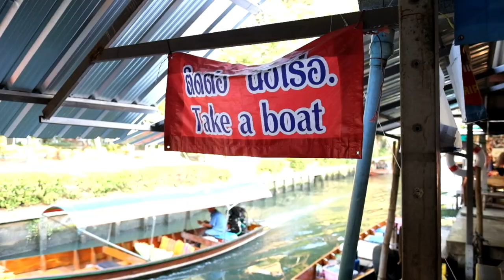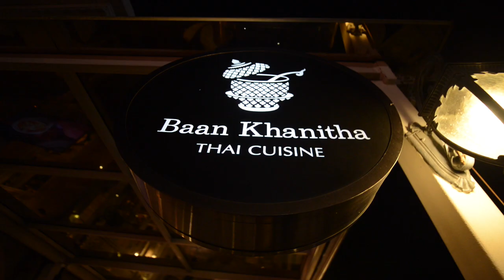Thailand Bangkok Muay Thai Ayutthaya WeBe Travel Vlog Part 2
In this part two episode of exploring Thailand Bill and Sonja take you to Bangkok and suggest 11 things to do there. From enjoying ancient temples in Ayutthaya, Muay Thai fights, floating markets, to exotic street food we hope you enjoy these suggestions!

Rent Kalongs (a canal) (long tailed boat) @ Pier near Mandarin or Shangri-La.

Victory Monument – Victory Boat hill alley- small bowls of noodles

• NE QUADRANT = BOAT NOODLES, just off of the main Victory Monument circle, come down from overpass stairs, Klong, go across bridge.

• SE QUADRANT = Saxophone – Live Music opened in 1987. Variety of music.

• Parks, restaurants, Century movie plaza

• King Power Building = like an Ikea for Duty free goods. You buy there but pick up product at the airport.

• The Sky Train Jazz Club- has nothing to do with jazz. Have a drink up on the roof. There’s no elevator will have to walk up 5 flights of stairs. You’ll see an art installation on the way up.

313-315 Maha Chai Rd, Khwaeng Samran Rat, Khet Phra Nakhon, Bangkok 10200
Open until 3 AM, 5 PM - 3 AM

Shot with Nikon D800 and Fuji XT1

Lenses= Nikon 35mm F1.4, Fuji 24mm 1.4